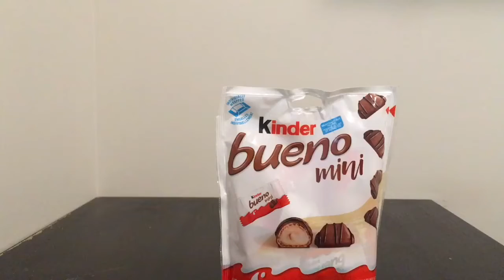How To Open A Bag of Chocolates